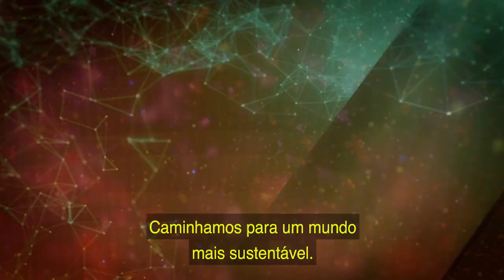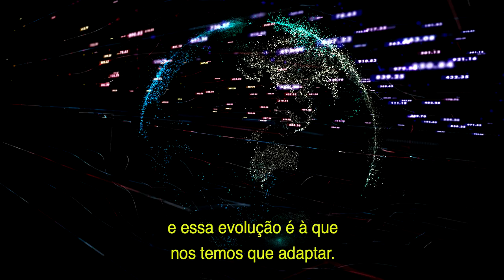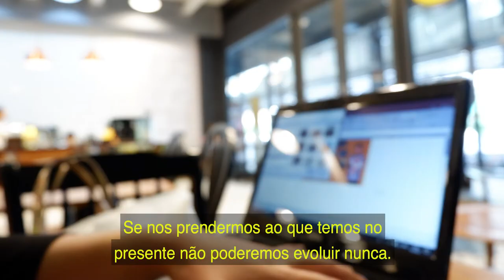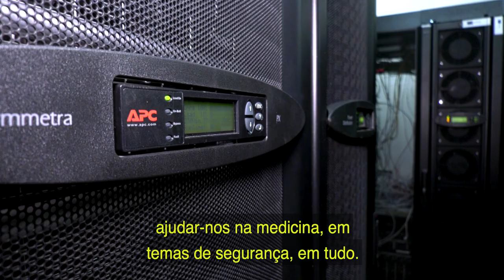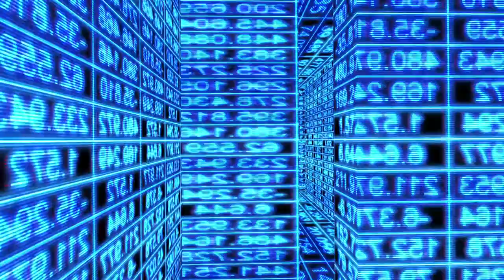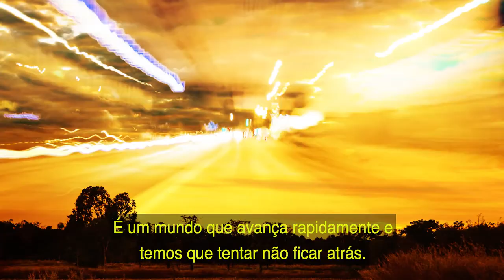Tecnologias com impacto social (subt. português) - Tendências em empreendedorismo social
Através destes audiovisuais partilhamos a experiência e visão de empresários e mulheres que nos falam sobre as tendências do empreendedorismo social na Extremadura.

Para falar sobre tecnologia com impacto social, entrevistamos a Fabrab Xtrene, a empresa Xone, o Steam Center e o FEVAL Technology Center.

Mais informações sobre o nosso trabalho de promoção do empreendedorismo social